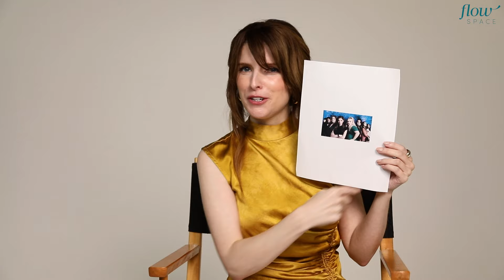Anna Kendrick Looks Back on Twilight, Pitch Perfect and A Simple Favor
Actress Anna Kendrick takes a journey down memory lane with pictures from some of her most memorable roles. From a headband fashionista in "Twilight," to her iconic performance of the Cup Song in "Pitch Perfect," what will Kendrick delve into next?

Video Credits
VP, Video: Reshma Gopaldas
Senior Editor: Allie O'Connell